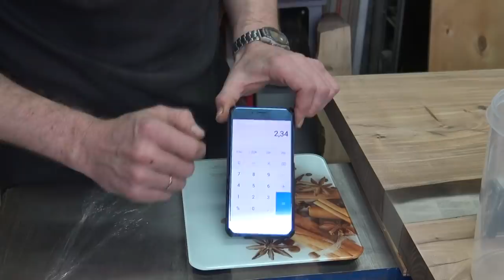Стол из слэбов с эпоксидной смолой. Подробный мастер-класс. 2 часть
Столы из слэбов сейчас пользуются огромной популярностью.Для их изготовления используется массив дерева.  Деревообработка становится всё более востребованным ремеслом и этот видеоурок позволит понять некоторые тонкости при выполнении специфически работ. Столы могут быть цельные или состоять из нескольких досок, между которыми залита эпоксидная смола или врезано стекло. используемое в проекте дерево - карагач. Каждый такой стол - это DIY, авторская работа, потому что каждый стол или мебель, изготовленная этим способом, неповторимы и уникальны, и в этом особая прелесть такой мебели. Для его изготовления не обязательно нужна столярная мастерская, каждый сможет изготовить такой стол в домашних условиях своими руками.
Фугование или строгание таких широких досок просто невозможно, потому что рейсмус или фуганок не в состоянии строгать по ширине такие большие детали.  В нашем случае идеальным вариантом является фрезер (я использовал Фестул  (Festool OF 1400) и простое приспособление к фрезеру в виде направляющей. Выравнивание слэбов производится специальной фрезой. Фреза  для выравнивания поверхности Димар очень хорошо подходит для этой задачи.
Эпоксидка нужна специальная, ювелирная, которая не требует вакууммирования. Она обладает повышенной текучестью и заполняет все неровности и неоднородности.
Изготовление показано в мельчайших подробностях и цель этого видео - обучение приемам работы.
Помимо фрезера понадобится и другой инструмент. Пиление можно производить любым инструментом, будь то циркулярная пила или погружная пила. Также нужна будет шлифмашина (в моем случае ротекс от Фестул, либо другая орбитальная). Фрезерование позволяет сделать идеально ровную поверхность, а дальнейшая обработка нужна для создания гладкой поверхности.

Если Вам есть, что рассказать и чем поделиться или Вы хотите также научиться снимать видео, то приглашаю к сотрудничеству, будем работать вместе!

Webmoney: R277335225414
Сбербанк 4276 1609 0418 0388 Мои дополнительные официальные ресурсы: